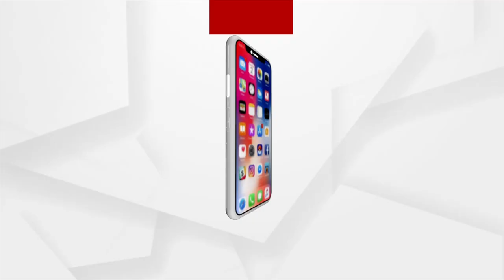କୃଷି କାର୍ଯ୍ୟ ରେ ଏମିତି ଆଗକୁ ବଢିବାର ଅଛି ଯେମିତି ଆଗ ଧାଡି ନା କୃଷକ ମାନଙ୍କର ଆସିବ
କୃଷି କାର୍ଯ୍ୟ ରେ ଏମିତି ଆଗକୁ ବଢିବାର ଅଛି ଯେମିତି ଆଗ ଧାଡି ନା କୃଷକ ମାନଙ୍କର ଆସିବ : ବିକାଶ କୁମାର ଝା